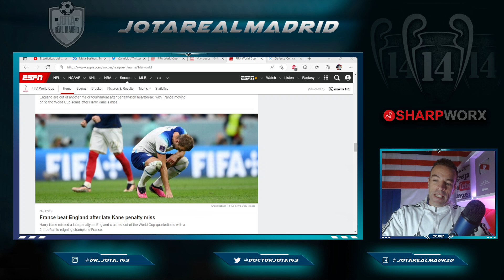COME KANE! Chin up and keep moving forward